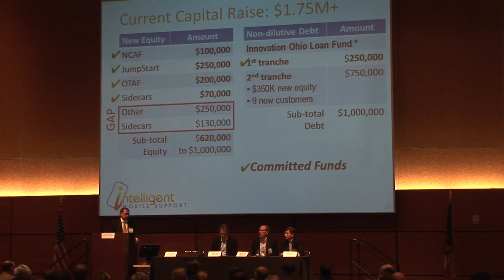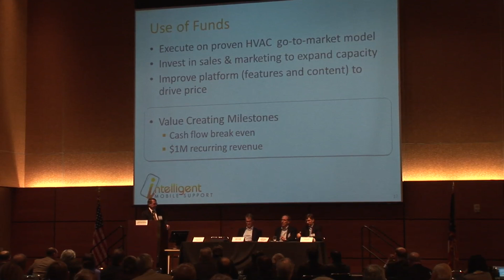OVA Venture Summit VIII - March 1, 2013 - Part 3/4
How to Present to VCs, Part VI
Moderator: Jonathan Murray, ESP
Presenter: John Steidley, Intelligent Mobile Support
Reviewers: Mike Stubler, Draper Triangle Ventures; Steve Haynes, Glengary Ventures; Mark Kvamme, JobsOhio